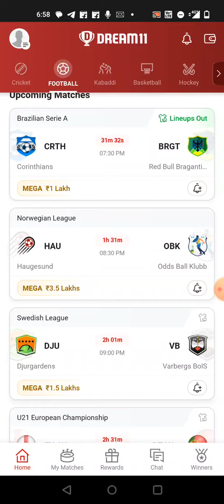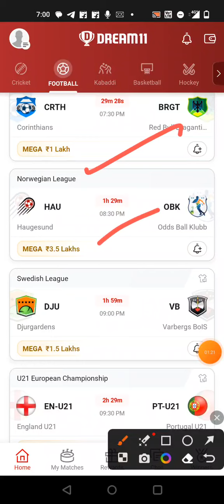DJU vs VB FOOTBALL DREAM11 TEAM PREDICTION